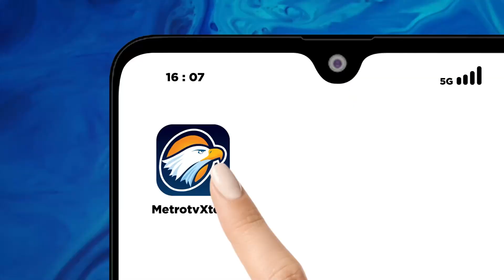Pertamina Apresiasi Bareskrim Polri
MetroTV, Konsistensi Bareskrim Polri dalam menindak tegas penyelewengan BBM dan LPG Subsidi, mendapatkan apresiasi dari PT. Pertamina Persero, pengungkapan dan penindakan yang dilakukan ini berhasil menurunkan tindak penyelewengan dan menyelamatkan keuangan negara dalam bentuk subsidi